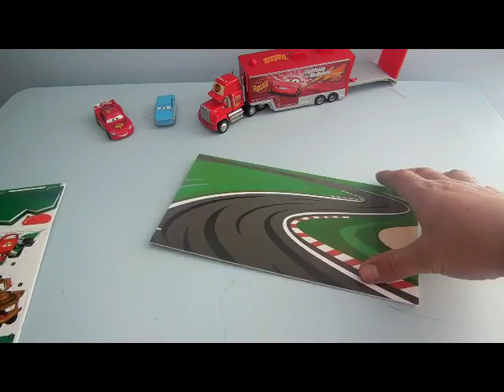cars puzzle 3d,mcqueen